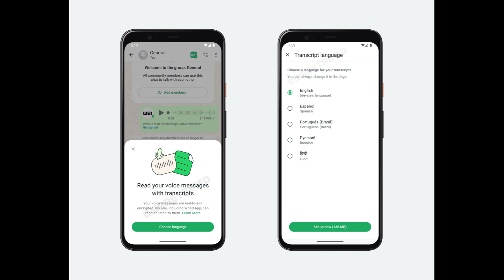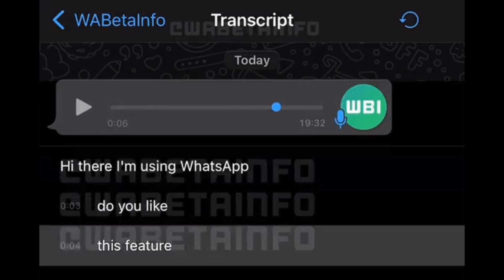WhatsApp rolls out voice note transcripts for Android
3D Graphics, Bollywood Music,Singing,Chinese Videos, WhatsApp rolls out voice note transcripts for Android: Here is how you can use it